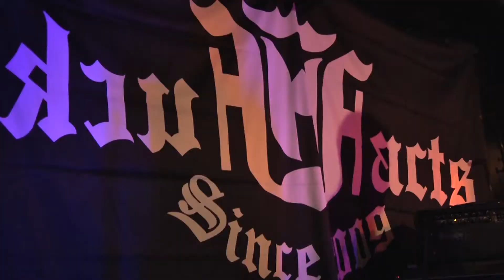KCUF FACTS en résidence à la Secret Place - mardi 23 Février 2021 - Complet